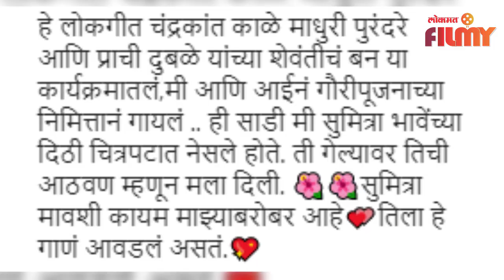Amruta - Jyoti Subhash singing Lokgeet for Gauri Ganpati | मराठी कलाकारांच्या घरी झाले गणरायाचे आगमन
अभिनेत्री अमृता सुभाष हिच्या घरी देखील गणपती बाप्पा आणि गौरींचं आगमन झालं आहे. अमृताने  एक व्हिडीओ तिच्या इन्स्टाग्रामवर शेअर केलाय. या व्हिडीओमध्ये अमृता तिची आई ज्योती सुभाष यांच्यासोबत गौरी-गणपतीचं गाणं म्हणताना दिसतायेत. माय-लेकी गणपती बाप्पाच्या भक्तीत अगदी रमलेल्या दिसून येतायेत. व्हिडीओमध्ये या दोघींनीही गौरी पुजनाच्या निमित्ताने एक लोकगीत गायले आहे. मायलेकींचा हा व्हिडीओ कसा वाटला हे आम्हाला कमेंट बॉक्समध्ये नक्की कळवा.